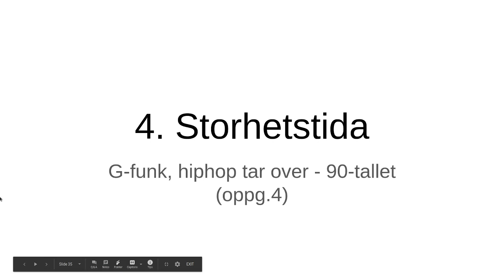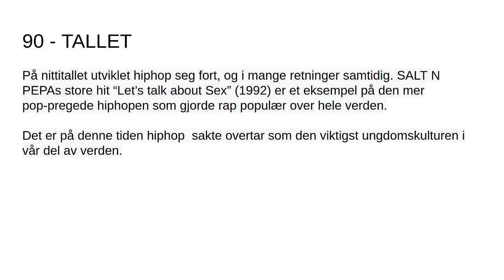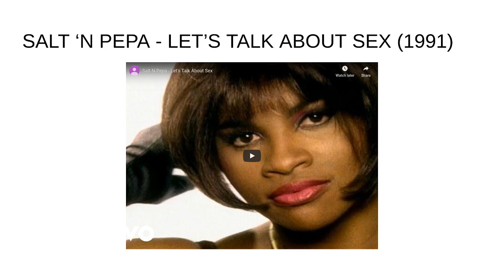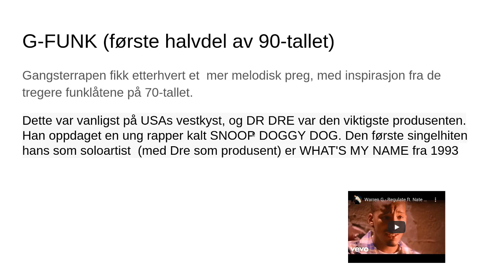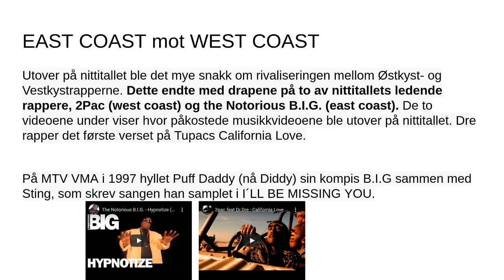hiphophistorie del 4 - øst mot vest, storhetstiden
LÆRERE: Se del 0 for oppgavene.

Tar gjerne kommentarer, sikkert masse gærent her :)

Fred, ut :)